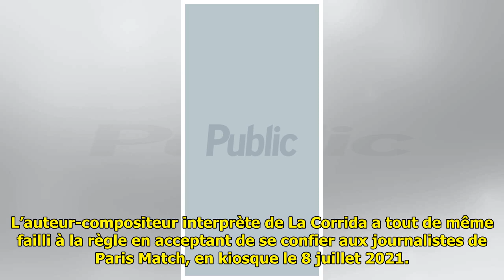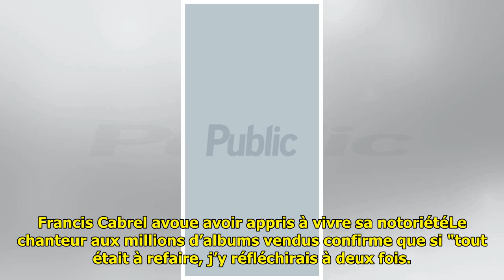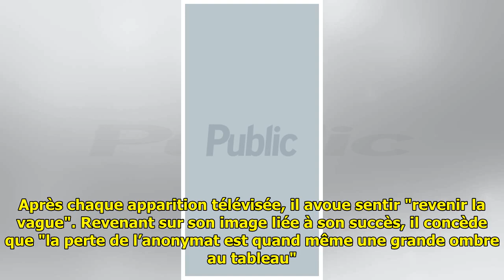Francis Cabrel : ce poids terrible de la notoriété qu'il ne supporte pas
Francis Cabrel est l’un des ch...